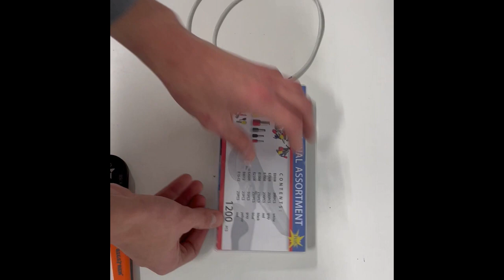Profesjonalne Narzędzie do Twojego Warsztatu! Zaciskarka do Kabli BIGSTREN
Zaciskarka do Tulejek Praska Kabli Końcówek Konektorów 1200 szt 0,5 - 10 mm BIGSTREN

▶️ ZACISKARKA - narzędzie zostało wyposażone w automatyczny mechanizm, dzięki któremu podczas pracy nie musimy wkładać dużo siły w zaciskanie. Dodatkowo zainstalowano w nim pokrętło regulacji umożliwiające dostosować ściągacz w zależności od grubości przewodu. Zakres pracy zaciskarki to od 0,25 do 10 mm. Precyzyjny czworokątny profil zacisk automatyczne dopasowuje się do przekroju zaciskanej tulejki.

▶️ ORGANIZER Z 8 ROZMIARAMI TULEJEK – w zestawie z zaciskarka jest przeźroczysty organizer mieszczący w sobie 8 różnych rozmiarów końcówek od zaciskania od 0,5 mm² do 10 mm². Każdy rozmiar jest w innym kolorze.

▶️ SZYBKIE ZACISKANIE - proces zaciskania tulejek za pomocą zaciskarki obejmuje umieszczenie tulejki w odpowiednim miejscu w materiale, a następnie użycie zaciskarki do ściśnięcia tulejki. Pod wpływem szybkiego ruchu tulejka się zaciska, co powoduje jej trwałe przymocowanie do materiału. Zaciskarka umożliwia szybkie i efektywne łączenie lub zaciskanie elementów, co przyspiesza pracę.

▶️ REGULACJA SIŁY ZACISKU - ta funkcja pozwala dostosować moc zacisku do konkretnych potrzeb i wymagań aplikacji. Regulacja siły zacisku jest szczególnie istotna, ponieważ zbyt słaby zacisk może prowadzić do luźnych połączeń, podczas gdy zbyt silny zacisk może uszkodzić przewody lub tulejki.

DZIĘKUJEMY ZA KAŻDĄ ŁAPKĘ PODNIESIONĄ W GÓRĘ I ZA KAŻDE MIŁE SŁOWO !!!